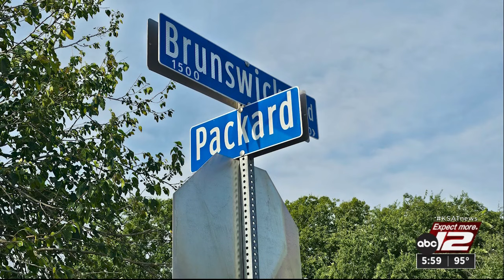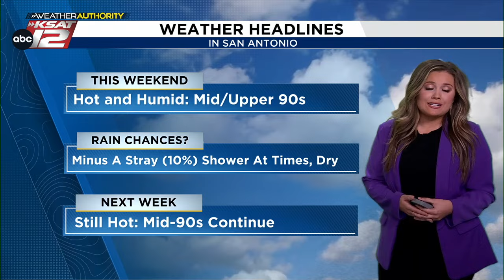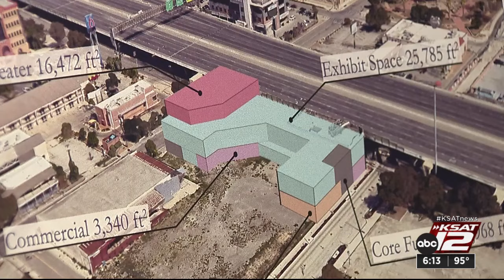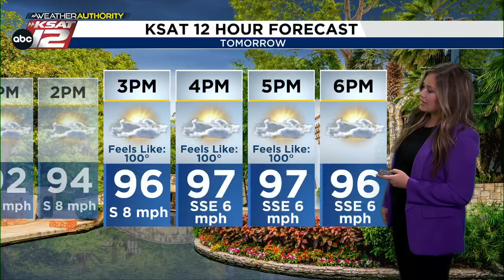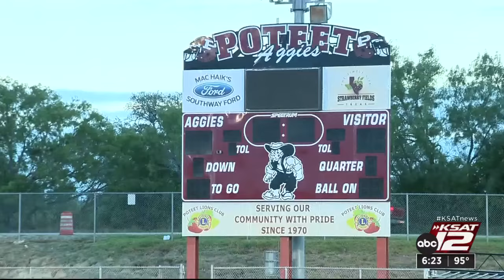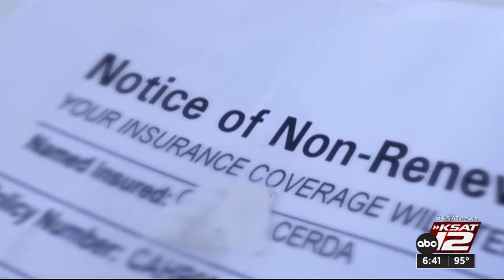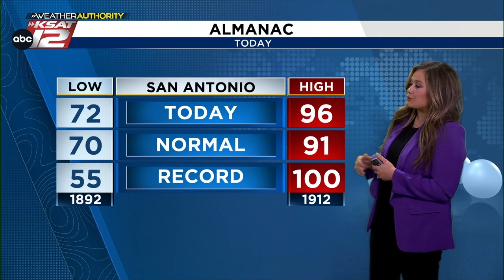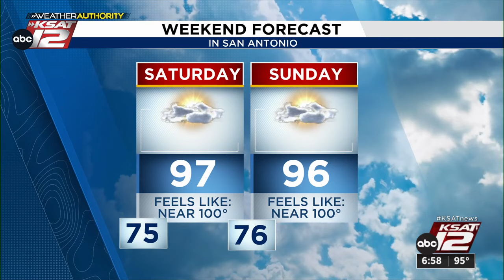KSAT News at 6 p.m. : Sep 13, 2024